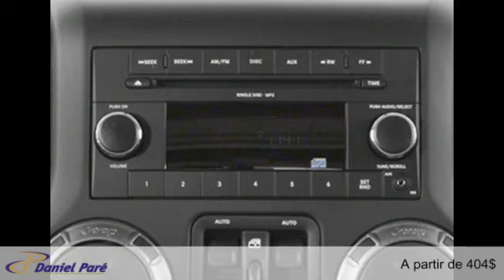Jeep Wrangler Unlimited 2014 à Ste-Marie (près de Québec)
Jeep Wrangler Unlimited 2014  à Ste-Marie (près de Québec) chez Daniel Paré Chrysler Ste-Marie [D2C-493]